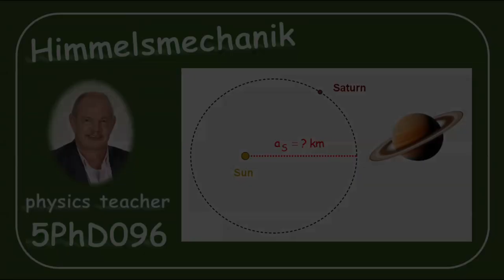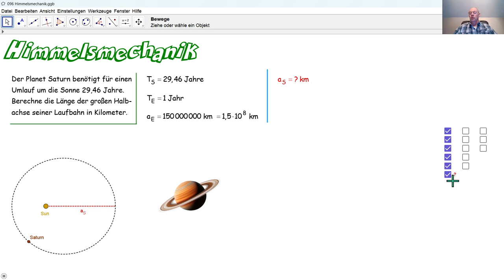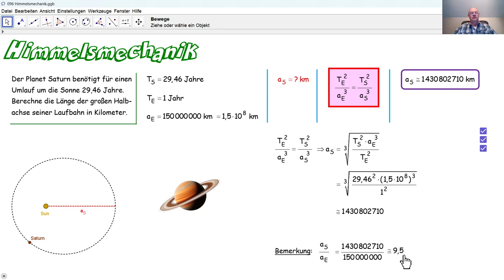Physik 5PhD096 Himmelsmechanik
Wir berechnen die Länge der großen Halbachse der Umlaufbahn des Planeten Saturn.